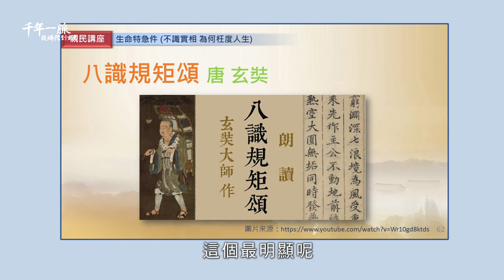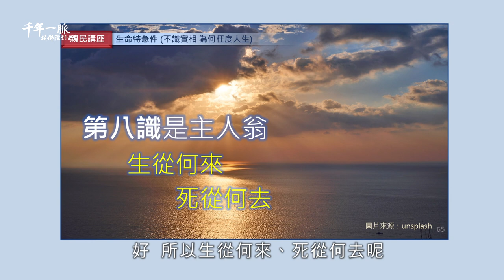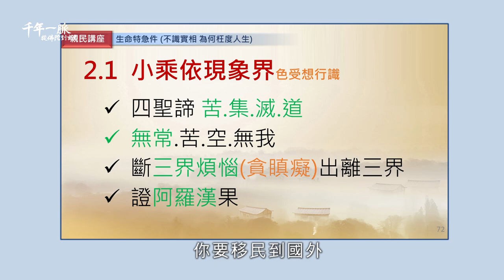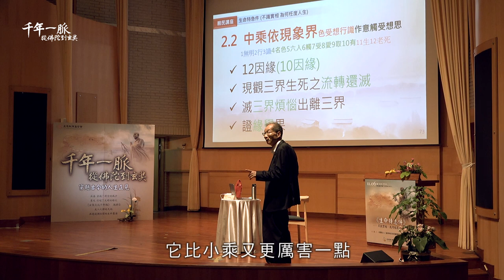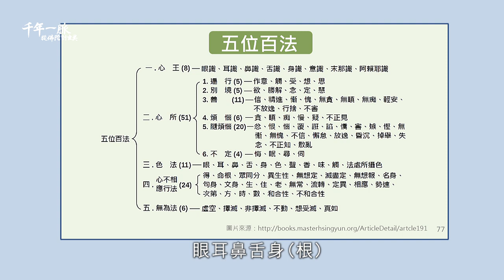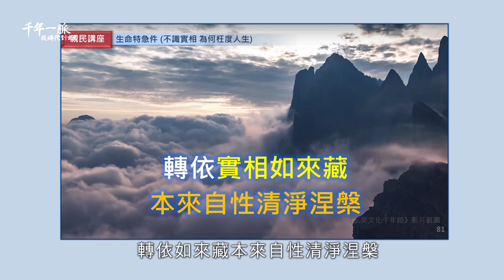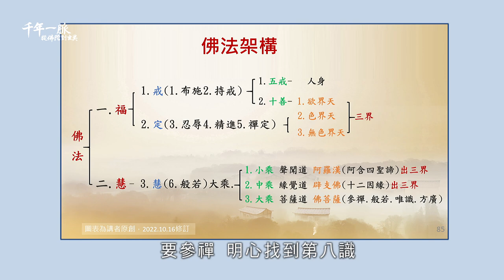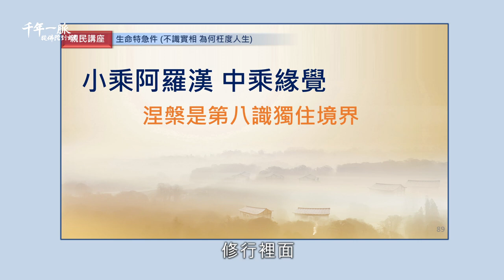7-3 生命特急件—不識實相，為何枉度人生！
千年一脈－從佛陀到玄奘系列講座：第七場
講座內容：
一、《玄奘文化千年路》第6集影片導讀─譯經大業
二、生命特急件—不識實相，為何枉度人生

人生在世，生從何來，死從何去，此人生大事，只有如來究竟了知。如來為我們說明貫通三世的不生不滅如來藏，每一個眾生每一世的生老病死都在如來藏中，流轉在十方世界五趣六道都不離開這個實相心，這個第八識如來藏是生從何來死往何去的主人翁。只要真正認識、證得這個實相心如來藏，分得清楚真實心、虛妄心的界線，轉變虛妄心以一切為我的錯誤認知，就不會為了這一期的生命，追逐現象界的財色名食睡，做出惱害眾生的惡業，而流浪於三界的無邊煩惱生死，酬償因果。能認識、證得這個本來面目實相心如來藏，才能究竟解脫，這就是人的生命特急件，否則枉度人生！

7-1 譯經和官話演變的關聯
7-2 《玄奘文化千年路》第6集導讀
7-3 生命特急件—不識實相，為何枉度人生！
7-4 為未來世的生命銀行存款
7-5 助念的必要性
7-6 以佛法改善人際關係的智慧